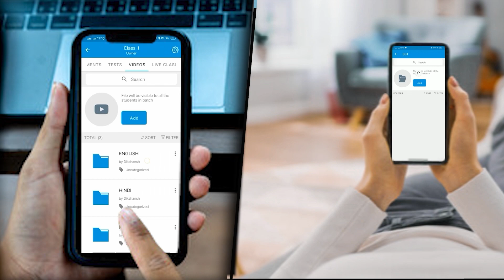शिक्षा मंत्री का अनोखा कारनामा, 15 साल बिना कॉलेज गए उठा रहे प्रोफेसर की सैलरी